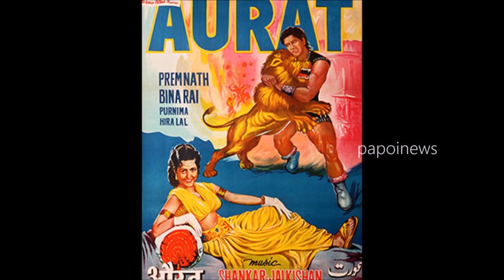Bina Rai : Biography